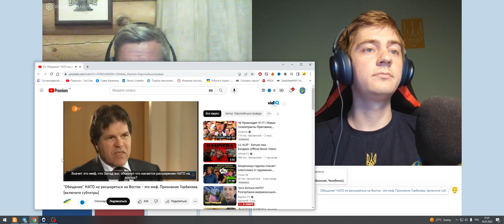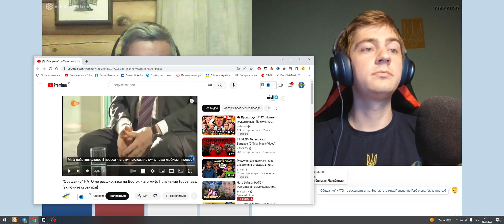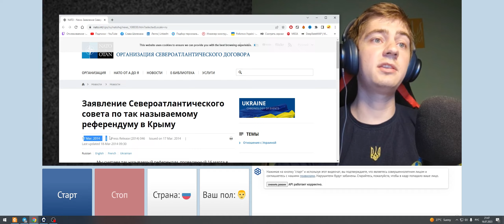НАТО В ХАТУ / ЧАТРУЛЕТКА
Обсудили НАТО, у "противника" нет аргументов

.cjiaweak